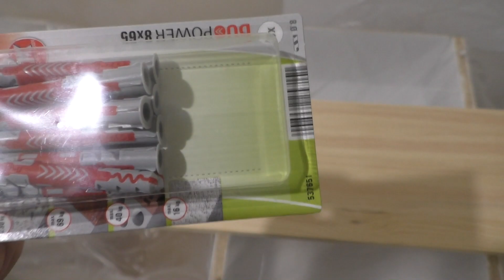Полки со скрытым креплением в ванную комнату своими руками.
Всем привет, в этом видео сделаем вместе с вами крутые полочки в ванную комнату. Поддержите лайком и подпиской. Спасибо.